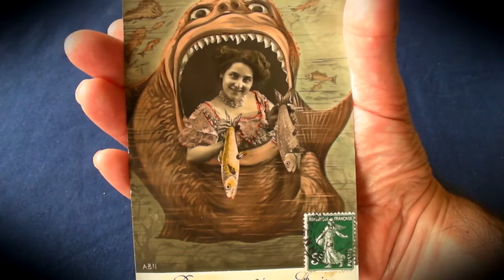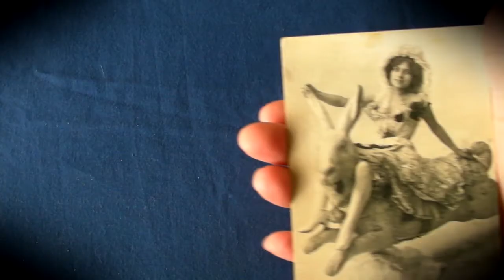Death of Mystery, Tall Tales and Postcard Monsters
Light-hearted look at tall tales, the death of mystery and postcards featuring monsters and mythical creatures. Hope you like the wacky postcards.